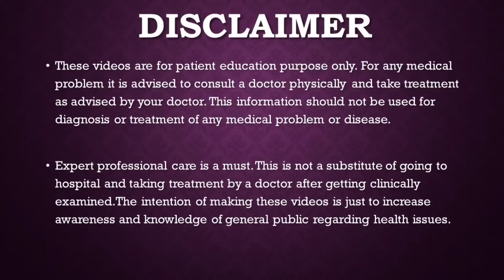गर्भावस्था का सबसे महत्वपूर्ण पहला सप्ताह / TOP 10 Things You Must Do in First Week of Pregnancy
In this video you will get information about all these things
Care to be taken in first week of pregnancy
Diet to be taken in first week of pregnancy
Precautions to be taken in starting of pregnancy
Foods To be eaten in first week of pregnancy
How much rest is needed in starting months of Pregnancy
Medicines to be taken in first week of pregnancy
When to visit gynecologist after getting positive pregnancy test
ADVANCE HOSPITAL
301-304 Shlip Address, Thaltej - Shilaj Rd, Crossroads, Ahmedabad, Gujarat 380054

PAKWAN BRANCH
S.g.highway
Ahmedabad , Gujarat
For appointment

M.S.(Obst & Gynae)
Gold Medalist
Advance Hospital
Ahmedabad